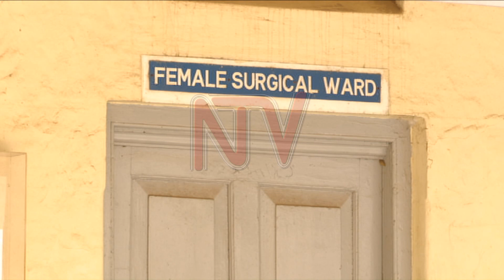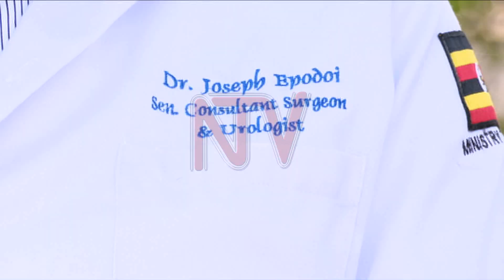Husband and wife team that is dedicated to Soroti hospital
Dr Joseph Epodoi, the lead surgeon of Soroti Regional Referral Hospital, who led a team that separated conjoined twins, one of them died at birth in March 2021, has since received ten awards for this achievement.

What is it about Dr. Epodoi who has dedicated his life to medical service in Teso region in North Eastern Uganda?